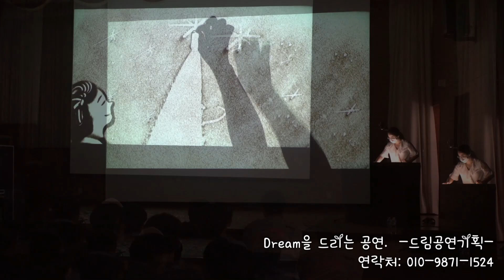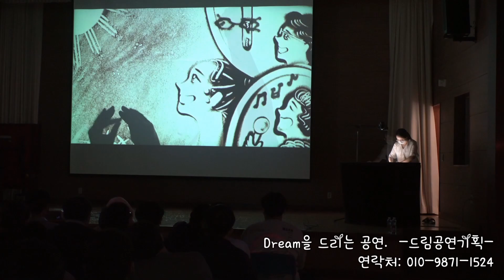전남 영암 중학교 진로 교육 행사 샌드아트 공연 영상